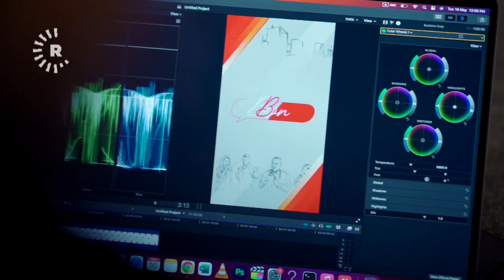قوباد تاڵەبانی چەند نهێنییەک لەبارەی ژیانی تایبەتیی خۆی دەدرکێنێت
قوباد تاڵەبانی چەند نهێنییەک لەبارەی ژیانی تایبەتیی خۆی دەدرکێنێت و دەڵێت: لە ترسی بافڵ تاڵەبانی ناوێرن عەزێتم بدەن